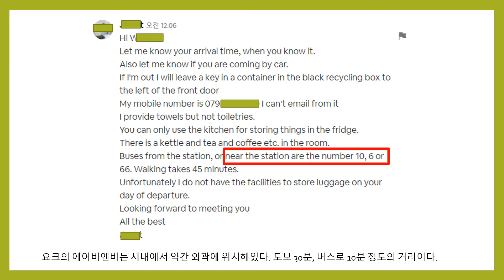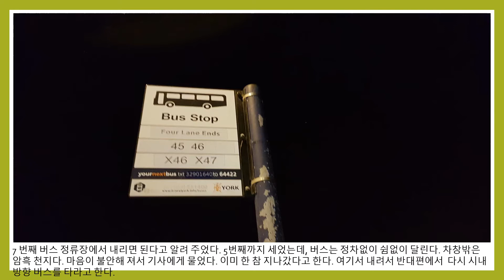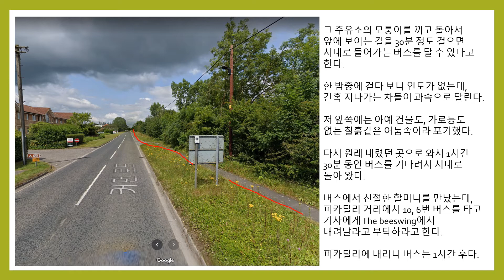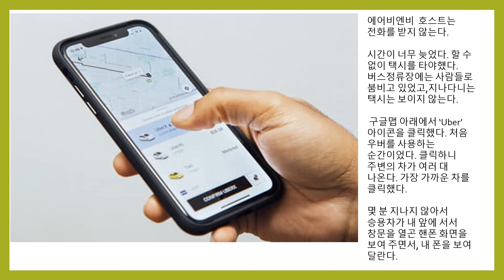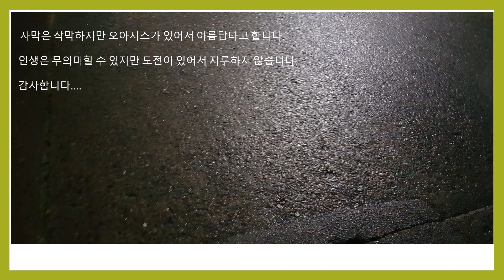요크 York 민박 : 한 밤중에 헤메다가 우버(Uber)를 처음 이용해서 에어비엔비 숙소를 찾아간 모험담.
우버 택시 이용한 적있나요? 영국에서 에어비엔비 는요? 바이킹이 세운 도시 요크 에서 도시 분위기에 취하다보니 늦은 밤이 되었습니다. 도시 외곽에 있는 에어비엔비를 시내버스를 이용해서 찾아가려다 길을 잃고 헤메었습니다. 영국사람들이 무척 친절하더군요. 늦은 밤에도, 여러 사람들의 따스한 도움을 받고, 운도 따르고, 정직한 우버 기사를 만나서 편안하게 이용해서 예상하지 못한 난관을 주어진 시간안에 헤쳐 나왔습니다. 이래서 여행이 재미 있나 봅니다.

우버 이용 팁 - 구글에 출납계정이 연동되어야 함
                          구글맵에서 목적지를 정한 다음에
                         우버 아이콘을 클릭하면
                         이용 가능한 택시들이 맵상에 표시
                         - 차종, 년식, 기사사진 등이 제공됨.
                           이중에서 마음에 드는 것을 골라서 클릭함
                         - 차가 내가 호출한 위치로 오면 핸드폰 화면을 서로에게 보여주고 확인
                        -  서비스료는 구글계정으로 지불되면 일체 현금거래 없음